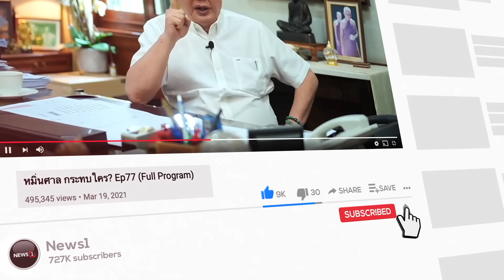ชวนคิดชวนคุย : 1 พฤษภาคม 2567